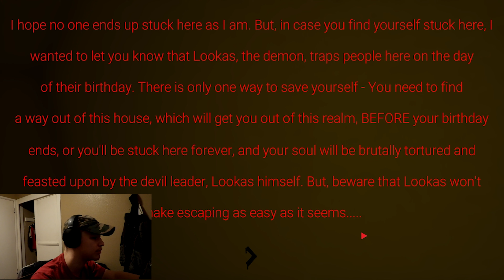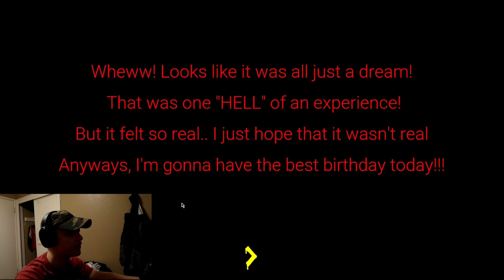Happy Death Day Game